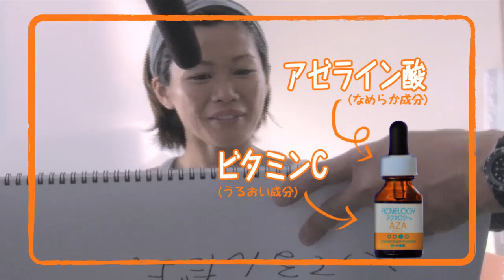川澄奈穂美さん出演「アクネロジー」CMメイキング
ロート製薬のスキンケア「アクネロジー」の「実感」篇（30秒）と「美容液」篇（15秒）のCMメイキングをご覧いただけます。
なごやかな撮影現場で、サッカー選手・川澄奈穂美さんが見せる楽しそうな表情が印象的なムービー。